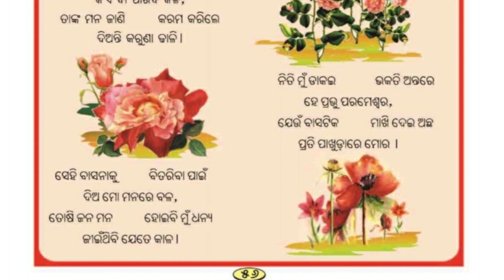TIKI PHULATIRA BASA | Class IV odia padya (kabita)tiki phulara baasa | AMA BHASA AMA SAHITYA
TIKI PHULATIRA BASA | Class IV odia padya (kabita)tiki phulara baasa | AMA BHASA AMA SAHITYA |CLASS 3 ODIA MEDIUM CLASS